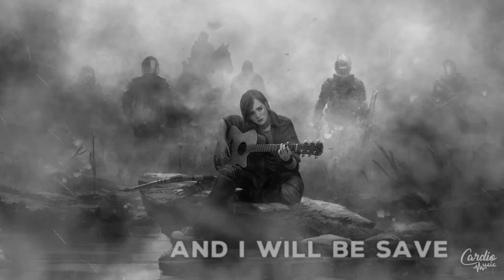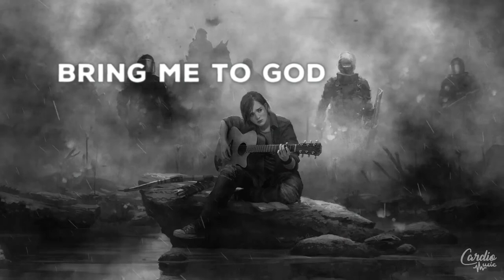Cardio | Surrender Soul (Video Lyric)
Song Title : Surrender Soul
Singer : Cardio
Lyrics by Ryant
Arranged by Cardio
Vocals Directed & Arranged by Doenk & Ryant

Lyric Video by Pinkie